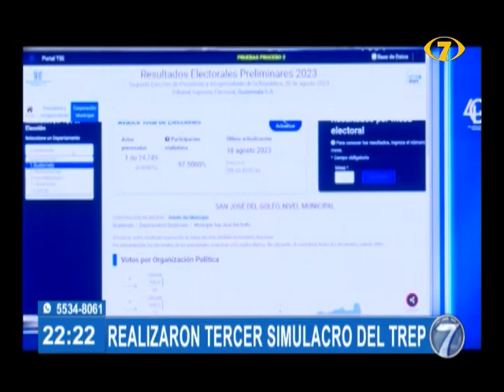Realizaron tercer simulacro del TREP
El tercer simulacro del sistema de transmisión de resultados electorales se llevó a cabo con éxito este viernes. El simulacro que estuvo a cargo de la dirección general de informática del TSE contó con la participación de más de 5 mil personas en la transmisión de datos. El evento contó con la participación del pleno de magistrados del TSE, fiscales de partidos y observadores nacionales e internacionales.